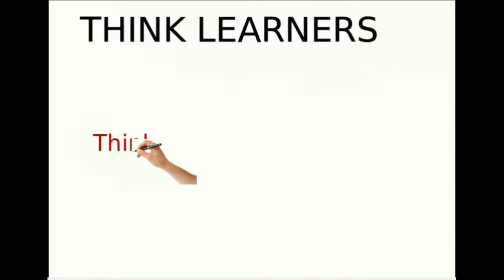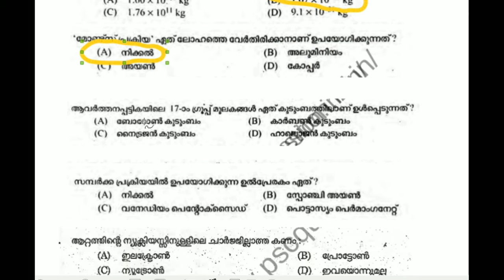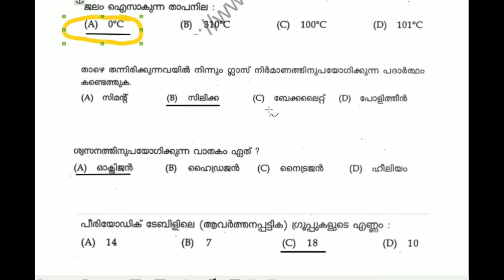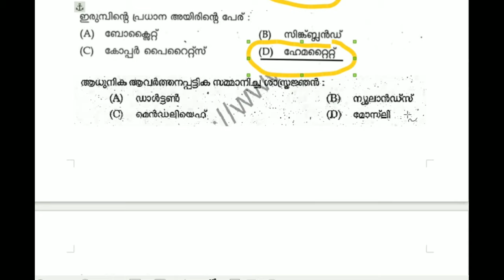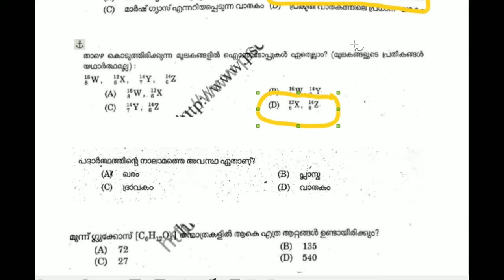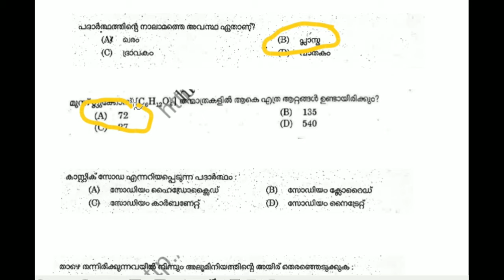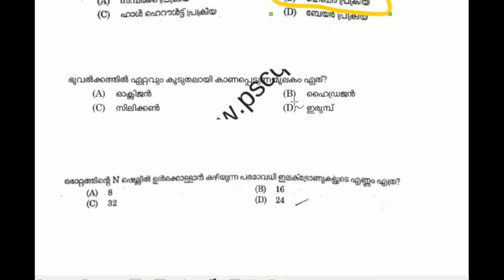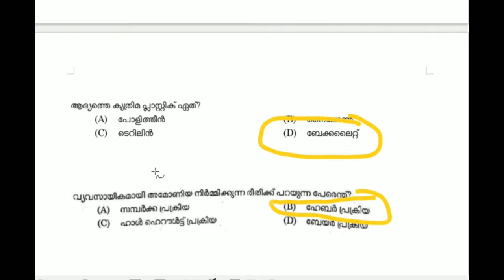Previous year questoins (2017 LDC പരീക്ഷയ്ക്ക് chemistry ഭാഗത്തുനിന്ന് ചോദിച്ച ചോദ്യങ്ങൾ )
Video discuss about 2017 LDC പരീക്ഷയ്ക്ക് chemistry ഭാഗത്തുനിന്ന് ചോദിച്ച ചോദ്യങ്ങൾ